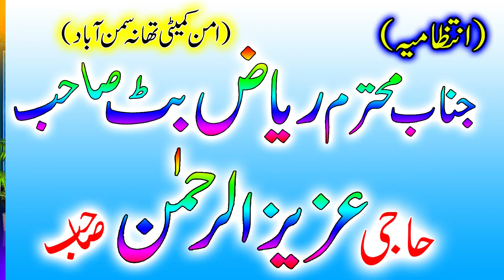Molana Attaullah Madni Topic. گناہ سے بچنے کی تدبیر ...abdullah islamic fsd 03066050651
عبداللہ اسلامک سینٹر ۔۔۔۔۔۔خالص قرآن حدیث کی اشعات کرنے میں ہمارہ ساتھ دیں شکریہ  ہمارہ چینل سسکرائیب کریں ۔۔۔۔۔۔۔ اور بیل آئی کو دبانا مت بہولیے ۔۔۔۔۔۔۔ ہماری وڈیو کو لائیک ضرور کریں  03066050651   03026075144